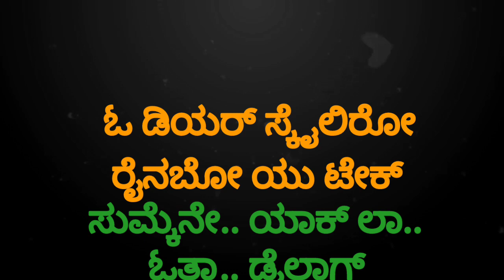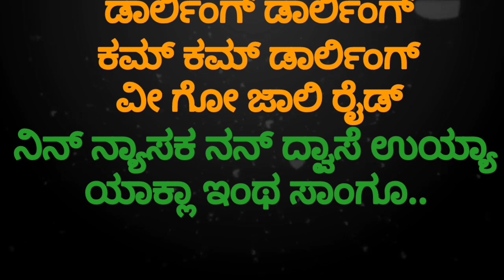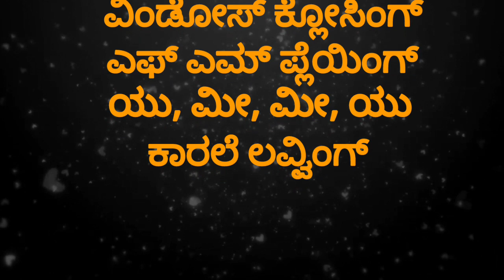Darling Darling Karoke Song Madarangi Kannada Movie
Darligng Darling Karoke Song Madarangi Kannada Movie